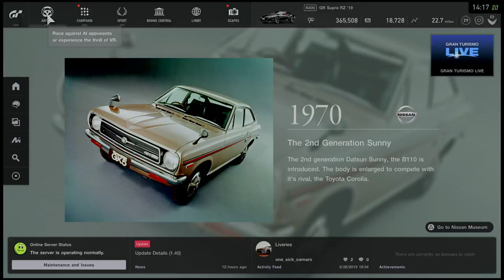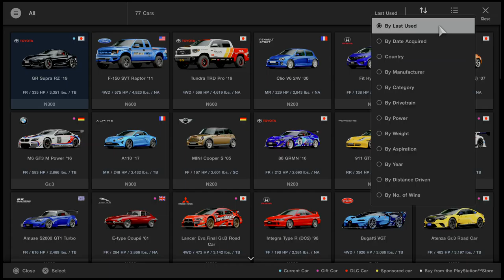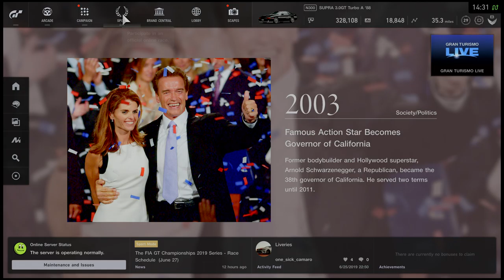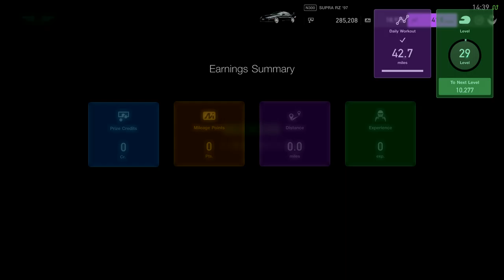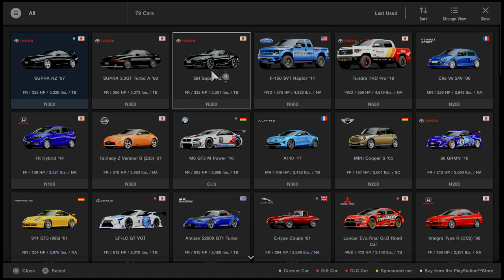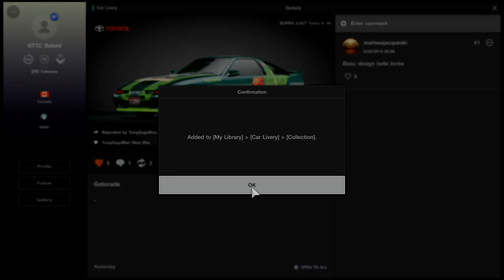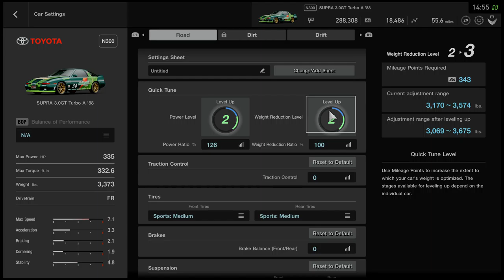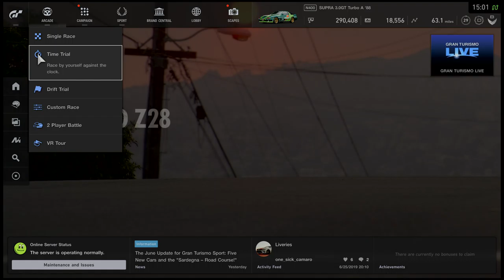Gran Turismo®SPORT Head To Head Challenge 2- Supra Battle!!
In this episode, all three Supras square off at Goodwood!